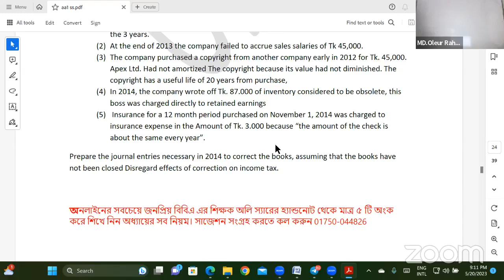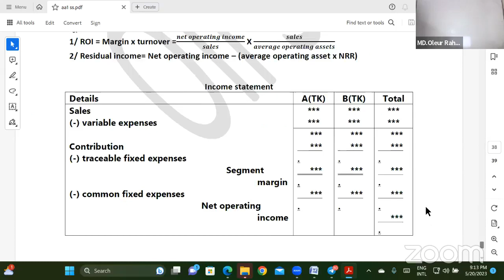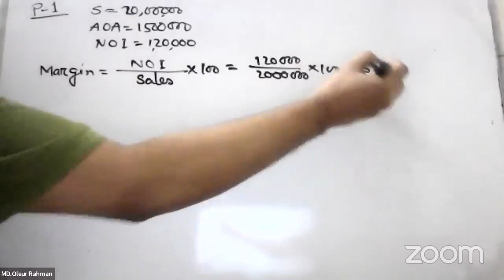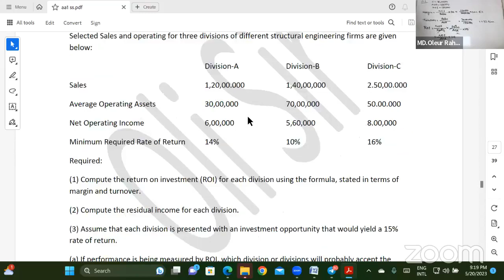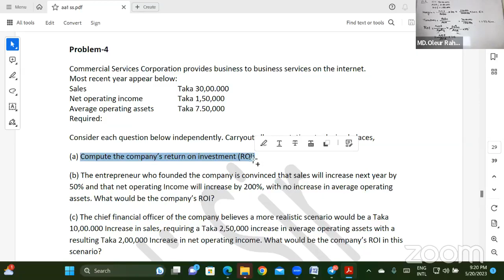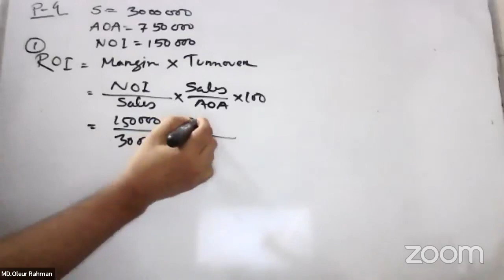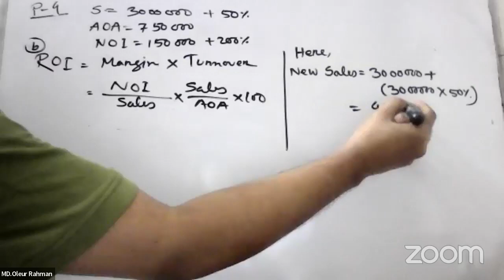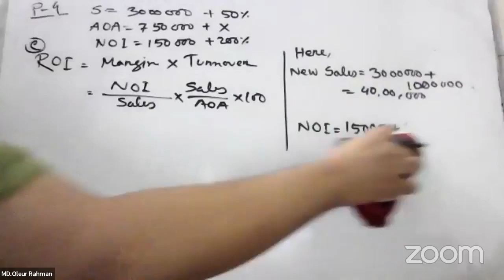Accounting for operating segment class 2